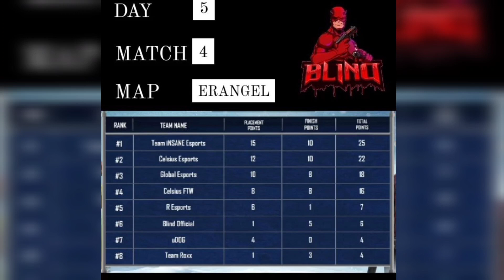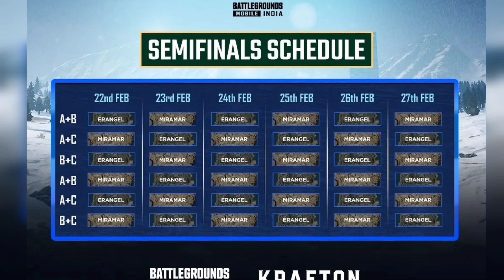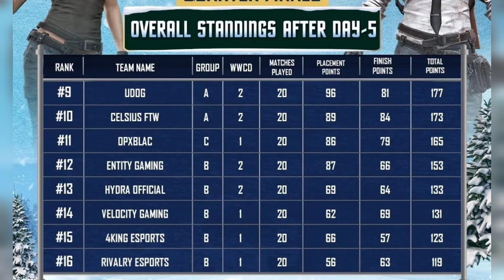QUALIFY Aayi BLIND | SEMI INNU MUTHAL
this video about blind and point table